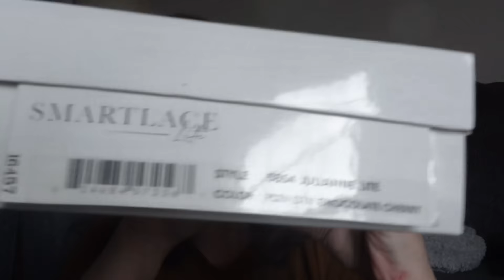trying out wigs again to deal with my androgenic alopecia (pcos hair loss)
In this video, I'm trying out wigs again to deal with my androgenic alopecia (pcos hair loss). It's getting to the point where I can't hide it anymore and it's impacting my self-esteem. It's a really embarrassing disorder to cope with. Now I'm accepting I may have to wear alternative hair for the rest of tmy life. If you struggle with alopecia too, please know you aren't alone, and it's okay to wear wigs to improve your confidence.

Instead of supporting Amazon, support small local bookstores. This is my list of curated recommendations for natural health, beauty, cleaning, and green witchery.

Cindy L.
1411 Highway 50 W
# 1059